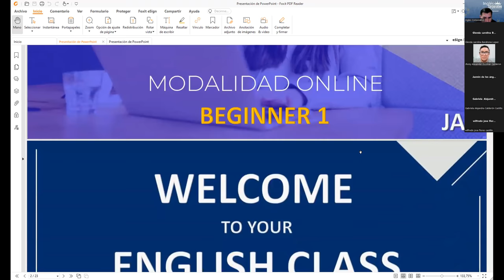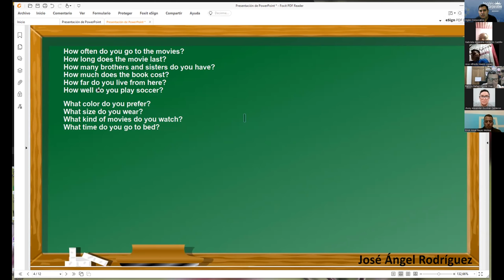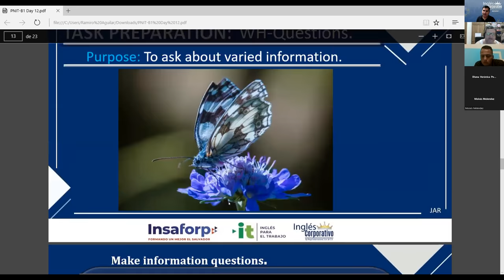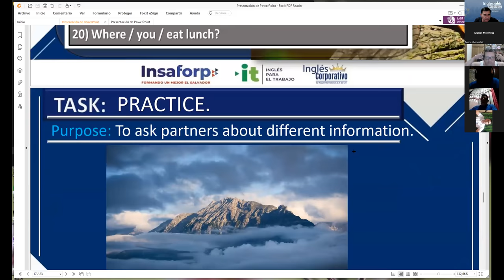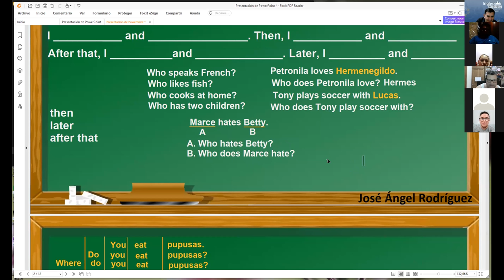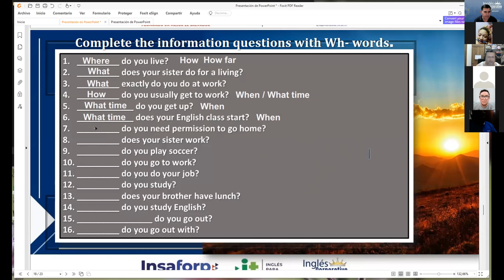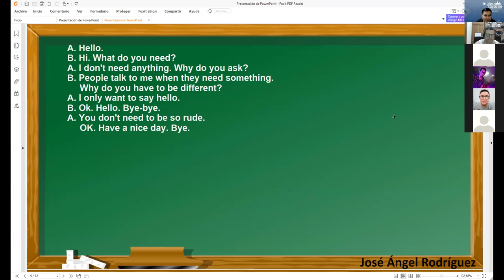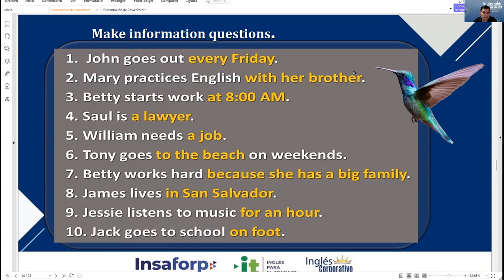Inglés Corporativo-17-08-2022 Simple Present: Wh- Questions Part 2